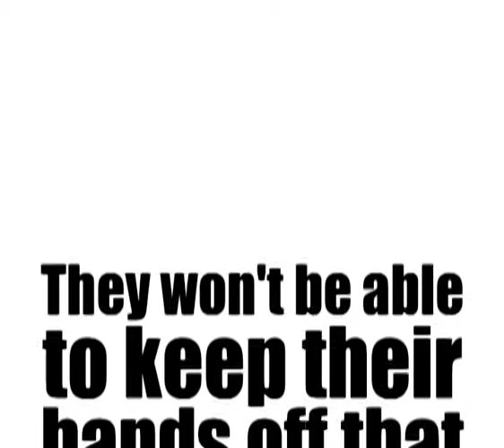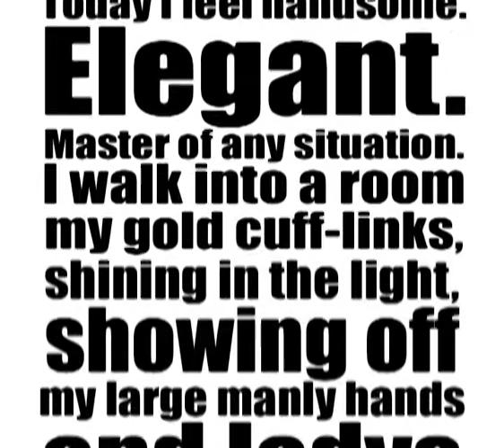BEAUTY TALKS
Gabriel Walsh says: they won't be able to keep their hands off that smooth silky lining. Once my skin touched it, I was never able to go back to corduroys and dungarees again. The jacket - collar can be worn down, for that sophisticated look, or up, to explore your wild side. Elegant. Without the jacket, the shirt-vest-combination is exciting. For casual fridays, or maybe long Martini-lunches. Yes. My firm young arms inside of this egyptian cotton-shirt, with my firm lean body underneath. My chest: tight, ass: tight. Yes, yes. Touch it, feel it. One look and you are hooked. Yes, haaaaah, mmmmm. Perfection, perfection. Mmmmm, aaaah. Absolute perfection. Ooooh, aaaah, yes, mmmmm, mmmmm. Masculine. I'm a masculine go-getter. Mmmmm, mmmmm. Feel it - it's beautiful. Today I feel handsome, elegant, master of any situation. I walk into a room - my gold coughlings, shining in the light, showing off my large manly hands - and ladys and gentlemen alike know that I am one smooth ride. Everyone is crazy about a sharp dressed man.